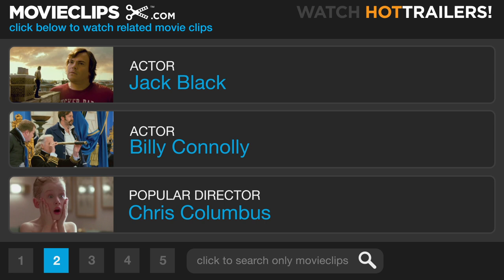Gulliver's Travels #4 Movie CLIP - Time to Vanquish (2010) HD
Gulliver (Jack Black) tries to aid the Lilliputian kingdom at sea.

Cast: Jack Black, Billy Connolly, Chris O'Dowd
Director: Rob Letterman
Producer: Jack Black, Mike Bodkin, Ben Cooley, John Davis, Gregory Goodman, Cliff Lanning
Screenwriter: Joe Stillman, Nicholas Stoller, Jonathan Swift
Film Description: Jack Black stars in the 20th Century Fox adaptation of Jonathan Swift's Gulliver's Travels with this fantasy-filled comedic production. This take on the timeless tale revolves around a shipwrecked mailroom clerk (Black) who discovers an island in the heart of the Bermuda Triangle where he is the biggest occupant in comparison to its tiny inhabitants. Shark Tale's Rob Letterman directs from a script by Forgetting Sarah Marshall's Nick Stoller and Joe Stillman (Shrek).